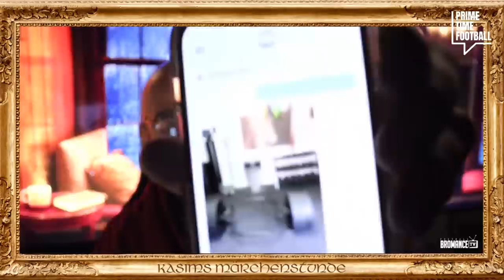Kasims Märchenstunde Folge 1/ 02.11.21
Kasim Edebali erzählt in seiner Märchenstunde aus seiner Zeit in der NFL, College Football und Privatleben.

Dies ist der Re-Live der Show vom 02.11.21 live auf Twitch.